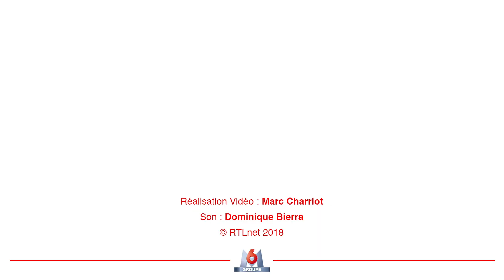Jean-Marie Bigard épargne Christine Ockrent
Laurent Ruquier demande à l'humoriste de pas choquer la journaliste avec ces blagues dont un éphéméride en regroupant 365 vient de sortir en librairie.

Retrouvez les vidéos des meilleurs moments des Grosses Têtes de Laurent Ruquier sur RTL ! Et chaque jour de 16h à 18h sur RTL et RTL.fr.